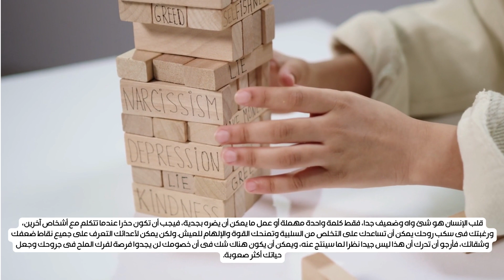أشياء لا يجب أن تخبر بها الناس إطلاقا !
في هذا الفيديو، سنتناول موضوعًا شائقًا وهامًا: "أشياء لا تخبرها للناس من حولك". سنستعرض أهمية الحفاظ على الخصوصية وتبادل المعلومات بحذر. سنناقش مجموعة متنوعة من المواضيع التي قد يكون من الأفضل عدم مشاركتها مع الآخرين، بغض النظر عن درجة قرابتك بهم. انضموا إلينا لنكتشف معًا كيفية التعامل مع هذه الأمور بذكاء وحكمة.

In this video, we'll explore a fascinating and crucial topic: "Things Not to Share with People Around You." We'll delve into the significance of maintaining privacy and sharing information cautiously. We'll discuss a diverse range of subjects that might be better left unshared with others, regardless of your level of familiarity with them. Join us to discover how to navigate these matters smartly and wisely.